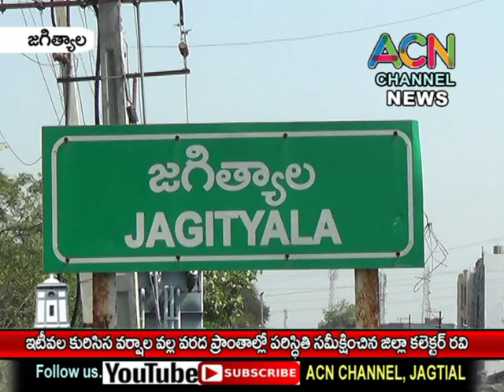జగిత్యాల జిల్లాలో కురిసిన వర్షాల వల్ల వరద ప్రాంతాల్లో పరిస్తితి సమీక్షించిన కలెక్టర్ రవి